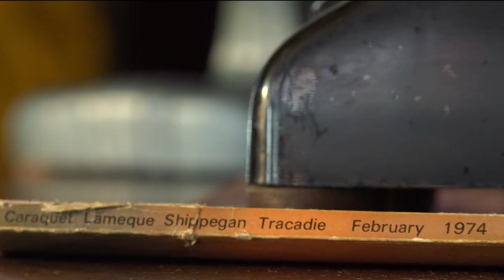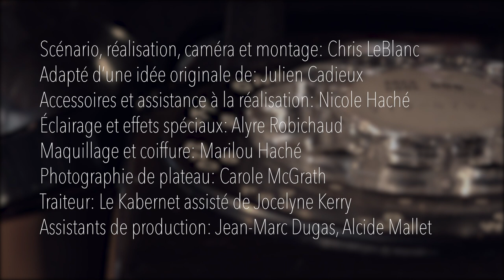Chanson de bord de mer - Sandra Le Couteur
Une jeune serveuse en 1974 pense à une rencontre frivole mais qui laisse une marque dans son cœur. Nous sommes tantôt dans un «  un diner » en Acadie, et tantôt  à Buenos Aires, et sommes envoûté par ce texte riche de Gilles Bélanger et la musique de Pierre Flynn. Sandra nous offre ce texte avec sa voix  chargée d’émotions sensuels. Vidéoclip réalisé par Chris LeBlanc, basé sur une idée de Julien Cadieux. Avec Élianne Kerry, Marc-Hervé Sonier et Marie-Lorie Plourde. Produit grâce au financement de Musicaction, MusiqueNB pour les Productions Île Miscou.